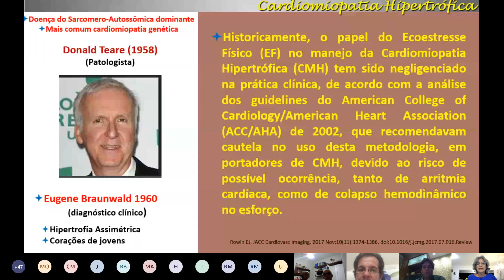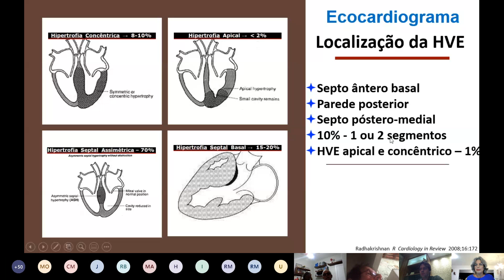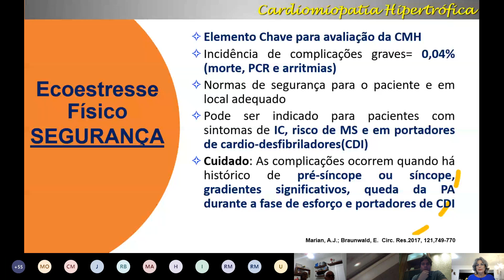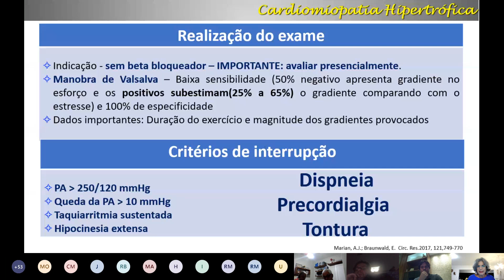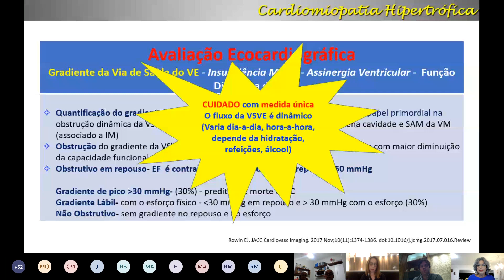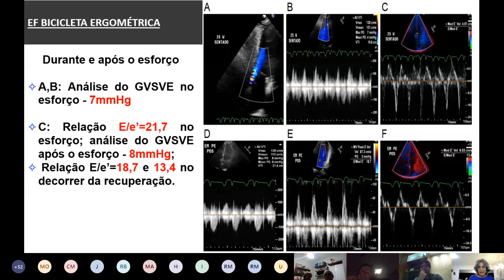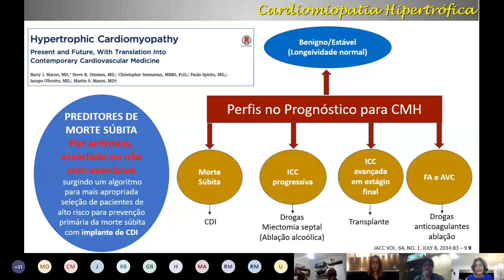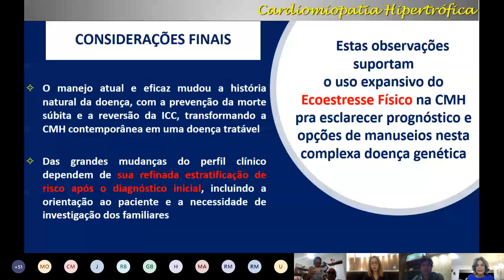Reunião Grupo de Cardiologia Hospital Primavera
Reunião do Grupo de Cardiologia do Hospital Primavera
Ecoestresse Físico na Cardiomiopatia Hipertrófica: como, quando e por quê?
Palestrante: Profa. Dra Joselina Luzia Menezes Oliveira
Debatedor: Prof. Dr. Murillo de Oliveira Antunes
Debatedor: Dra Irlaneide da Silva Tavares